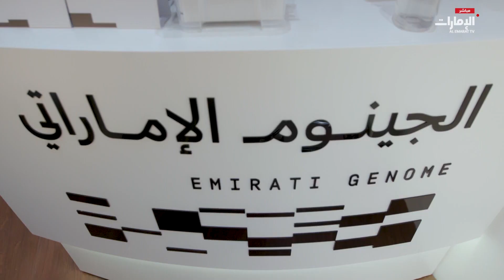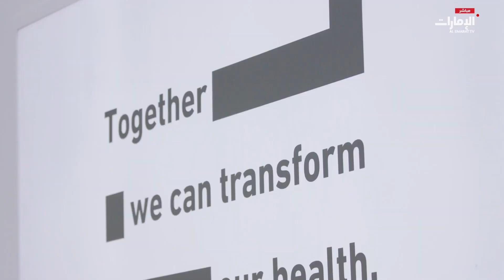جناح الجينوم الإماراتي.. مستقبل الصحة في مهرجان الشيخ زايد | برنامج آخر الأسبوع